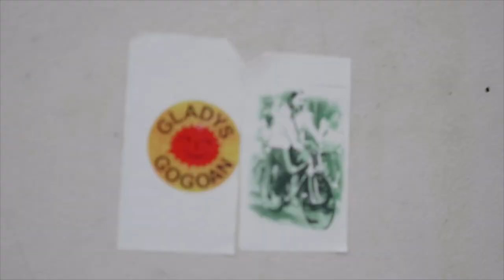ZINEBI 61 (2019) - EZ, ESKERRIK ASKO. Trailer